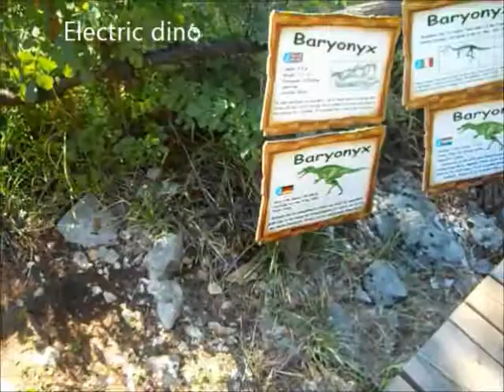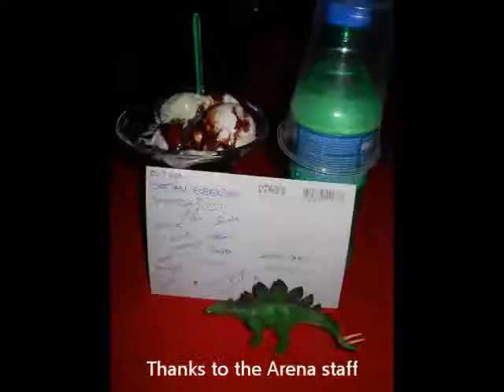My birthday fun at DinoPark, Funtana, Croatia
How cool was this to do on my birthday yesterday? I had such a great time with the live shows and, between shows, about an hour at a time to get on the stage and just dance to the music. Of course, I don't want to show you everything I saw; also, since I was alone, I had no one to film the times I was invited along with other people to the stage as part of the performances (one of the great things about Croatian entertainment which may not be unique to Croatia, but I have no other experiences to compare this with).

My video is comprised of four main sections which give you just a small taste of what you can experience. Note, however, that while the actual park is mostly aimed to kids, the Arena shows aren't; this is where you're going to have the most fun if by yourself or with no kids. For Americans, it's an opportunity to see things we don't experience.

The first part, then, introduces a couple of things from the park that I think adults can also enjoy. Of course, I'm still mostly in the park during the second part; but the focus is on me and what I'm doing, including a sample of my dancing in the Arena. However, I recommend the Monster hunting (this is the only thing in the park that's fee-based; the cost covers 50 balls that you shoot from a paintball gun, with targets of various sizes) over the archery (it's okay, but maybe more for kids than adults).

The third part takes selections from specific performances, meaning that whatever you see, the entertainers had longer programs. However, I generally deleted the footage with the clown since he often involved people from the audience, myself included (I was part of the boogie music group during the Cirkus Varieté show, and, during the Snake show, I was also invited to dance with a dino costumed man). Of course, I couldn't resist filming the unicyclist with the little girl on his back; when I edited, though, I made sure you couldn't actually see her face (thus, no parents' permission needed).

I have to say, though, that the Magic show was weird and cool at the same time. The scale of what you see up close and in the video are two different things; it was the strangest thing to see his assistant step inside the box (the footage you have in my video) which simply didn't capture. However, this was also my first ever live magic show, with equipment that looks old next to what you see on TV programs, but at the same time they are a physical reminder of European traditions which makes them interesting.

As the last part, it's miscellany and includes a photo of the Arena staff. Thanks again to the Arena staff for making my birthday extra special with the ice cream and soda; just being able to dance gave me the best thrill of the day, but they made my day brighter. And thanks again to Antonio and Hrvoje for filming me doing the Monster hunting and archery, and Franka for the video of me on the Arena stage dancing. All of you guys were awesome! Thanks again!

Anyway, performances were filmed and posted with permission. If you want to visit DinoPark Funtana, the season is from around mid-June to mid-Sept.

P.S. The way you get the dinosaurs to move is by pressing the green buttons.